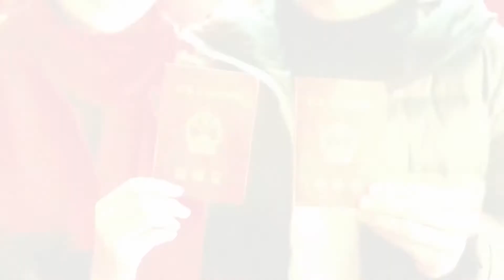Syn China Montage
To wrap up the Year of the Rooster, Syn China has prepared a montage of its best work. Thank you to all our clients for their amazing support! We look forward to creating more innovative work together during the Year of the Dog!